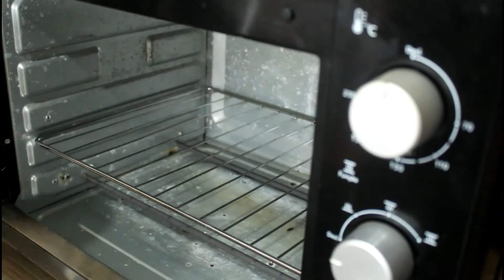BOLO DE LIMÃO DE LIQUIDIFICADOR - DE FRENTE COM MARCITA